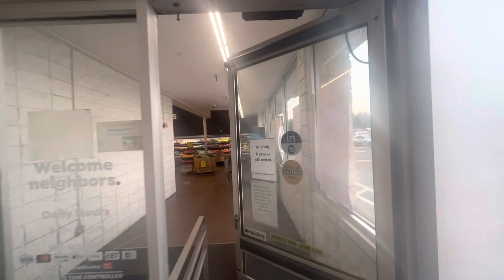Automatic Swing Doors at Save A Lot - Seffner, FL